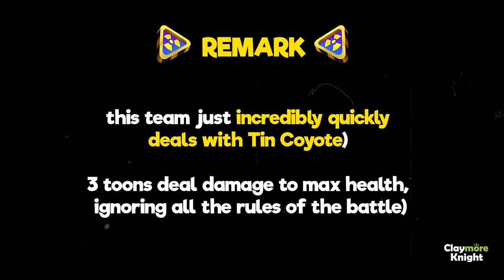Why so easy?! I R&D Boss Tin Coyote | Looney Tunes World of Mayhem